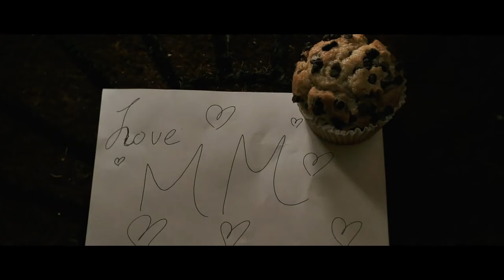Drury Lane - Trailer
Do you know the Muffin Man? Sure he lives on Drury Lane, but what else do you know.
This is his origin story.

Just a little trailer for IB Film class.